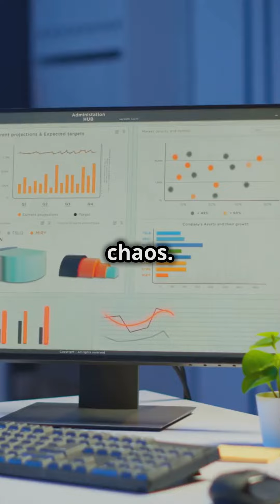Why Your Business Needs a Jira Ticketing System